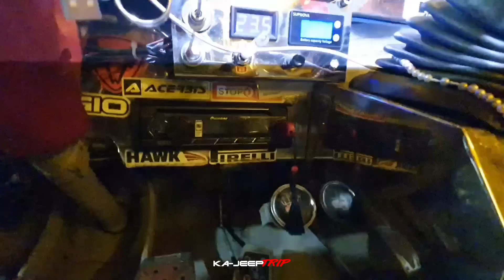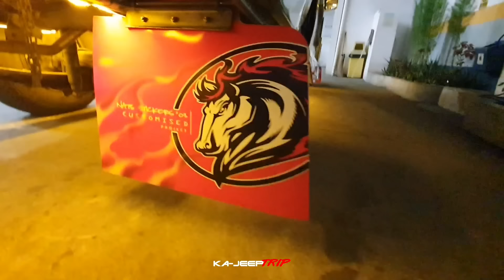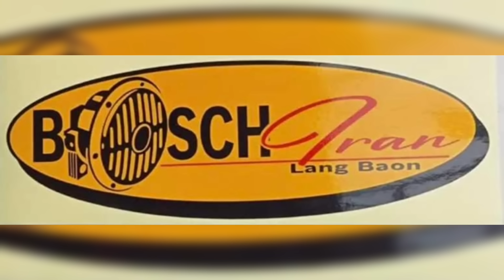PAMBYAHE na PANG SHOW PA! Hotness Jeepney#viral